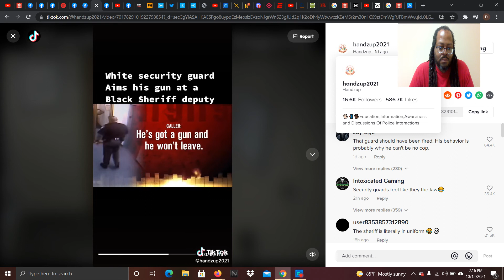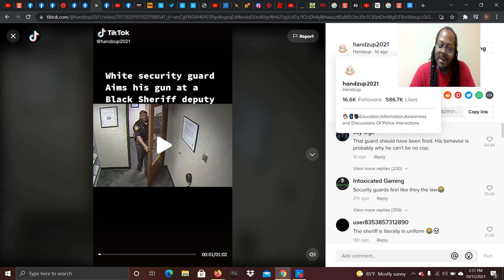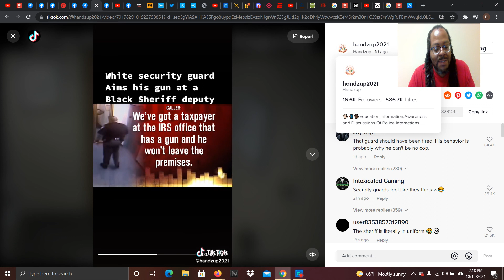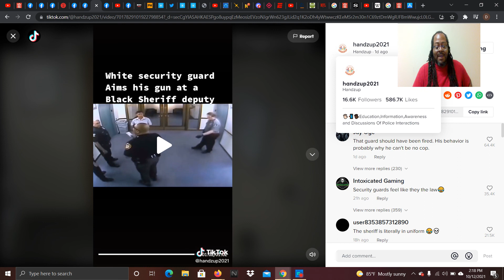THE DANGERS OF BEING BLACK IN AMERICA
White security Guard points his gun at a black Sheriff